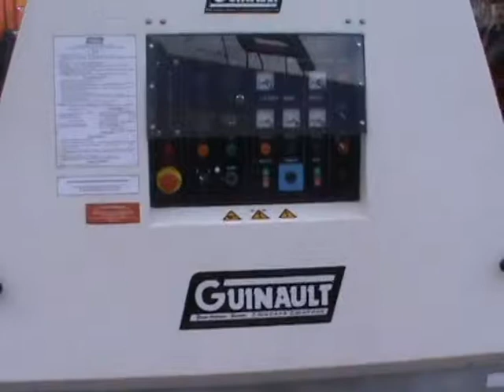Новое оборудование в аэропорту